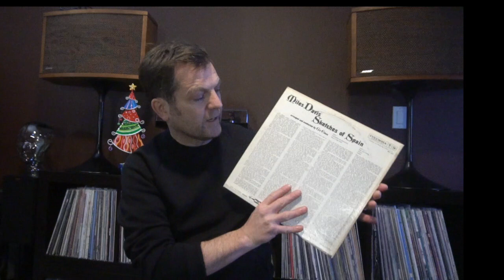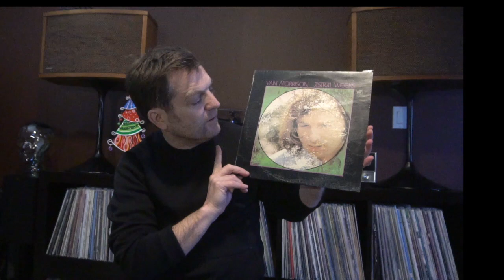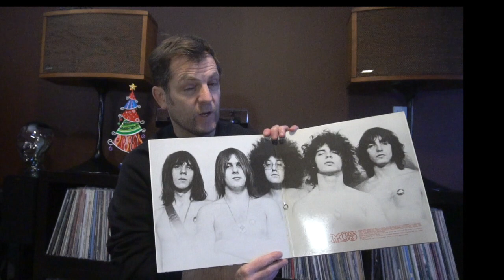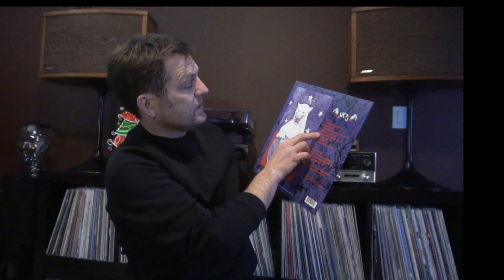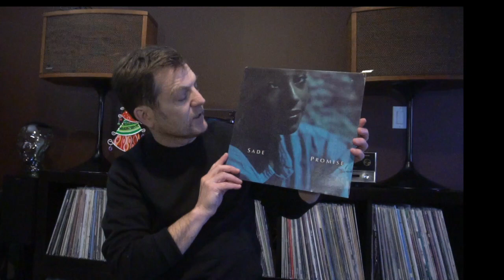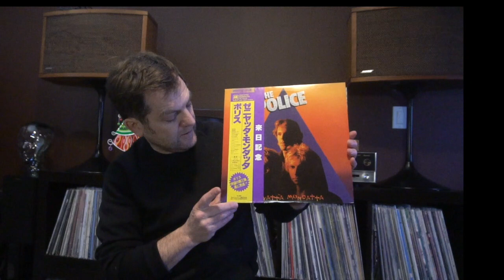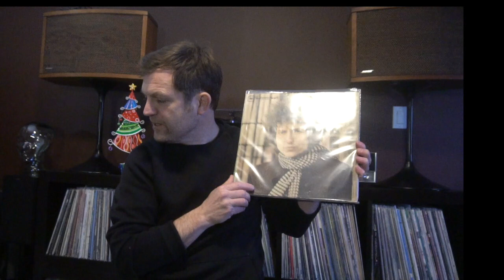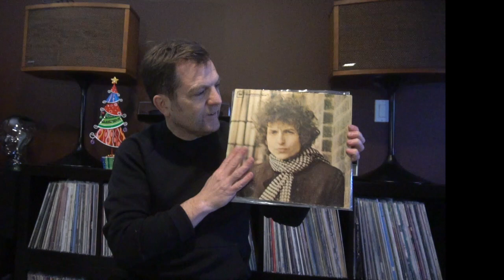Vinyl Community Last Vinyl Update 2017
Last vinyl pick ups of the year